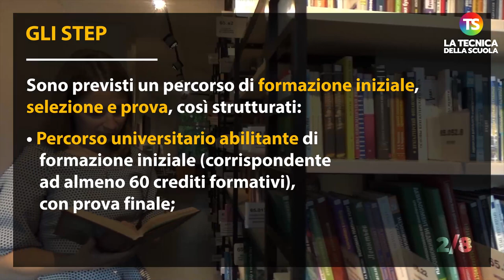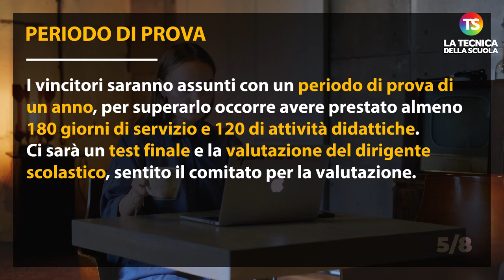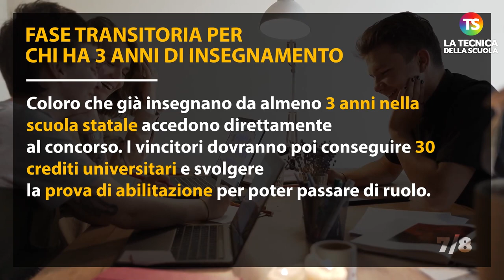Come diventare insegnante? La guida completa con le nuove indicazioni del Ministero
docenti tecnicadellascuola Come si diventa insegnanti secondo la nuova legge 79/2022 di conversione del DL 36 sul reclutamento e la formazione docenti? Quali le principali novità della legge in fatto di immissioni in ruolo?
Ecco una guida che aiuterà i futuri docenti nell'iter di reclutamento.

e sui nostri canali social